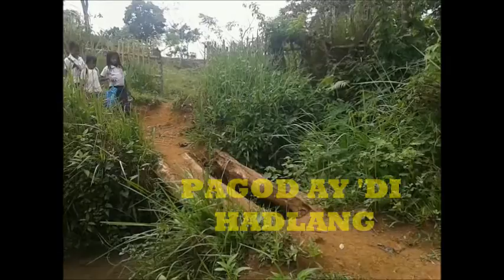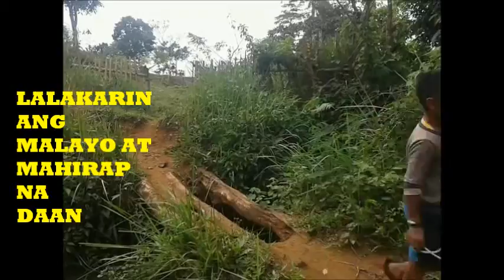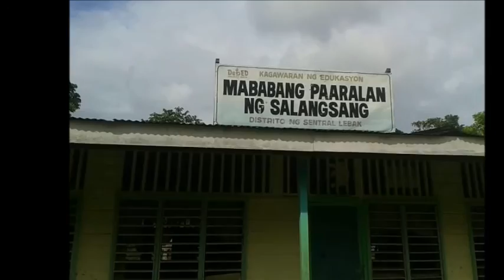Farm To Market Road Struggle (SALANGSANG, LEBAK, SULTAN KUDARAT)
Best Presenter during KALAHI CIDSS MIBF